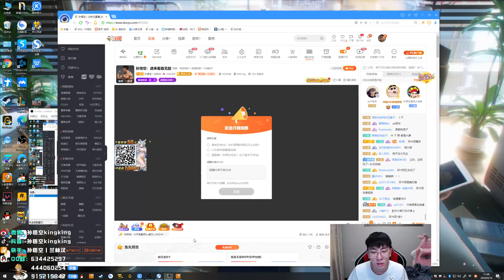【猴哥】蘭林漢悟空： 人馬VS鱷魚 國服 峽谷之巔 這是一匹沒有輸出的馬（202000914P2）